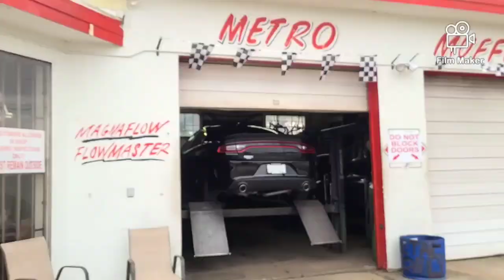MY NEW 2021 DODGE CHARGER RT